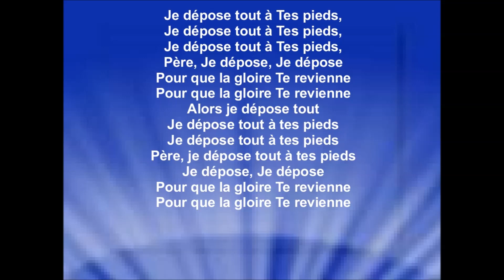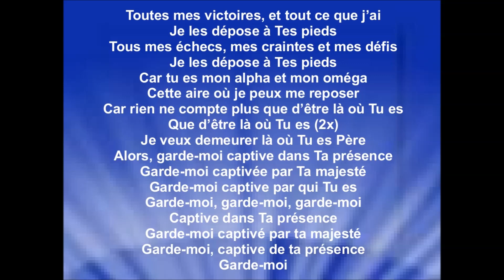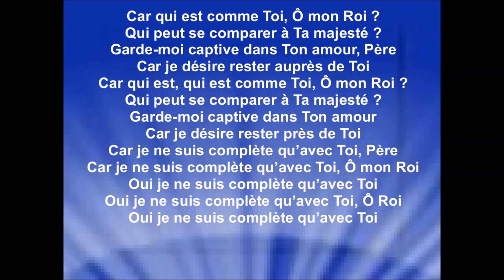À TES PIEDS - Esther Hoarau - Extravagance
La vidéo coupe à 2.05 minutes, je ne sais pas pourquoi, je vais tenter à nouveau de corriger ceci.
Le vidéo clip original n'a pas ce problème.

Voix et Piano : Esther Hoarau
Auteure : Esther Hoarau

RESTONS CONNECTÉS !

Je remercie l'Église Extravagance et Esther Hoarau pour me donner l'autorisation de diffuser ma vidéo de leur chanson, pour la gloire de Dieu, la bénédiction de ses enfants, et pour que le monde entende les merveilles de Dieu. Raynold